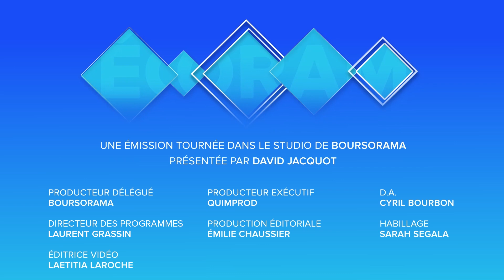Les actifs réels vont-ils remplacer les marchés financiers ?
Les actifs réels sont de plus en plus prisés par les investisseurs. Comment expliquer cet engouement ? Le point de vue de Patrick Artus, chef économiste chez Natixis. Ecorama du 19 juillet présenté par David Jacquot sur boursorama.com